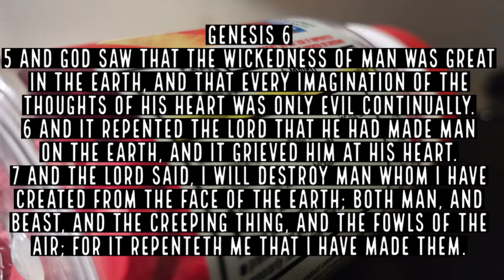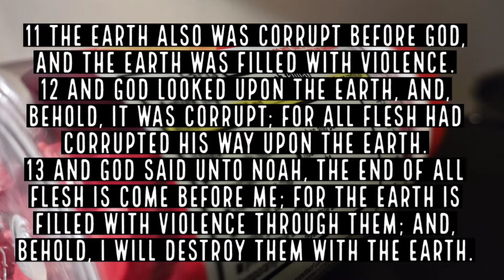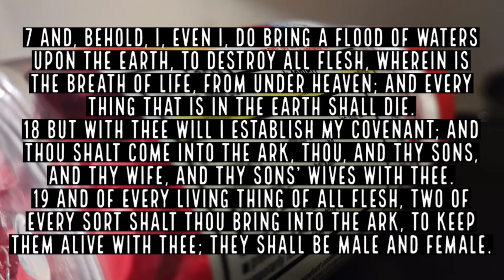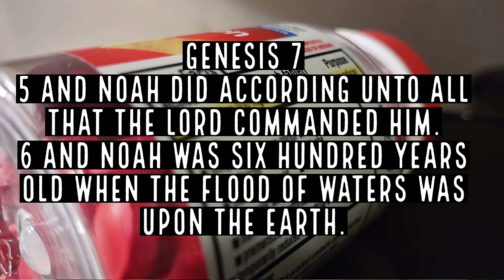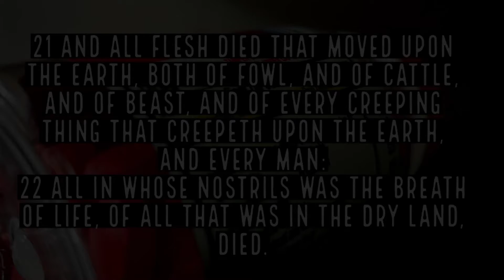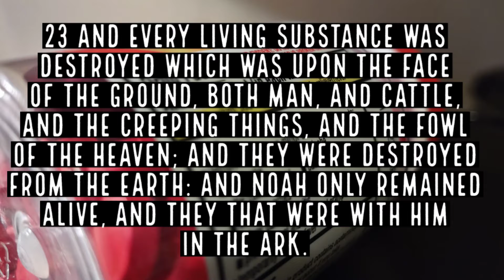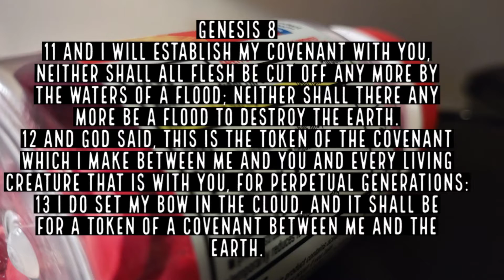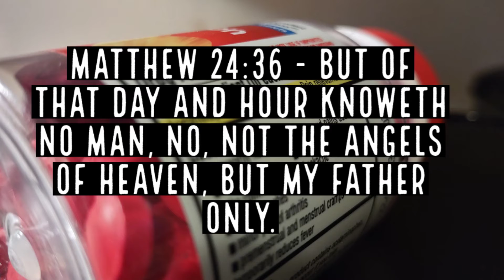Warning Labels - Pastor Chris Barnett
There are warning labels on everything we buy, whether be tools, toys, medication and what not! The warning labels are there to protect us, but only if we READ and OBEY the warning labels!